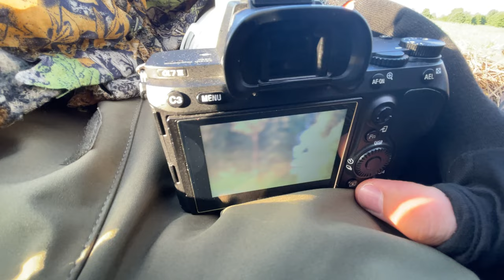Każdy powinien uczyć się fotografii w ten sposób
Jesteś początkującym fotografem? Oto mój sposób na szybsze niż zazwyczaj efekty w nauce tego rzemiosła. Opanuj postawy w szybkim tempie i przejdź do zaawansowanych technik!

00:00 - start
02:00 - moje ostatnie zdjęcia
04:05 - poznaj możliwości nauki fotografii
04:40 - leżenie na polu, czekanie na światło
06:30 - czy warto fotografować codziennie?
08:10 - ucz się z głową
10:00 - ucz się podstaw różnych gatunków fotografii
13:40 - co przyciąga wzrok odbiorcy?
16:50 - wszystko na raz
20:40 - moje zdjęcia na koniec

Główny Aparat: Sony A7III
Główny Obiektyw: Sony 200-600
Obiektyw do portretów: Samyang 135mm
Obiektyw szerokokątny: Viltrox 13mm
Aparat do nagrywania: Sony a6400
Plecak: Shimoda Action x70
Statyw: Benro Mach 3
Głowica: Kulowa Benro